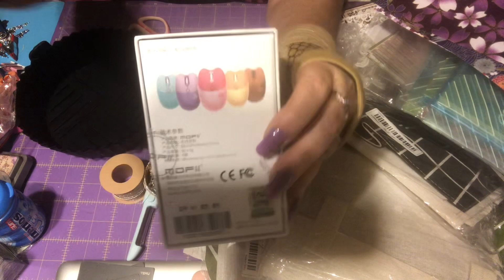Last Temu Haul For 2022 Part 1